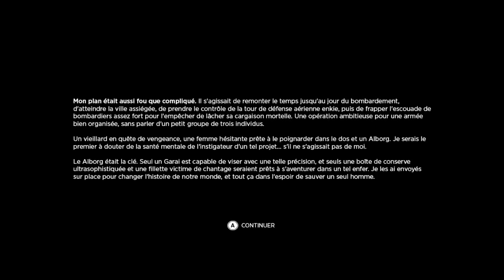Sine Mora - Épisode 10 - Leonard et Steropes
10ième épisode de Sine Mora.